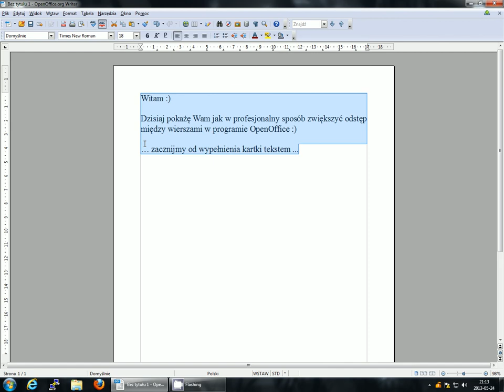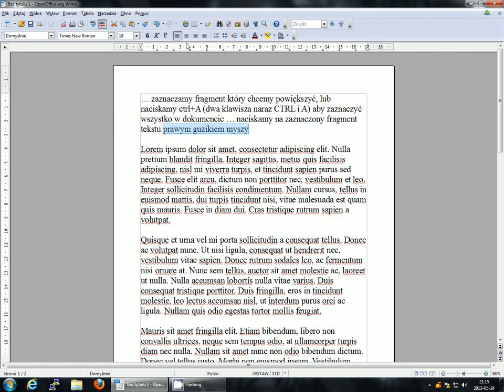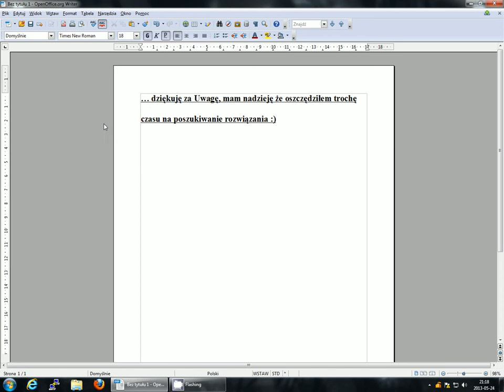Jak zwiększyć odstępy między linijkami w OpenOffice ?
Sposób na zwiększenie odstępów między wierszami w programie Open Office.